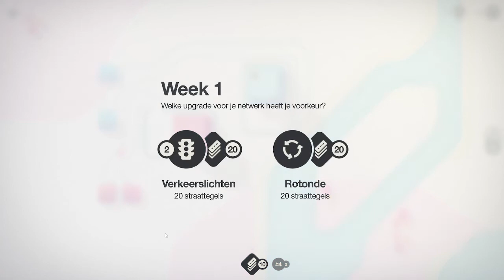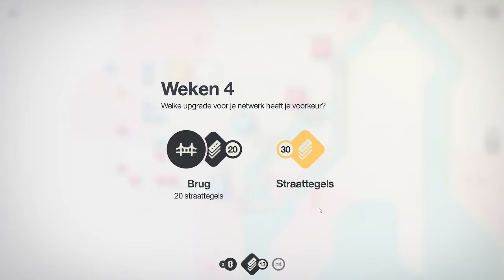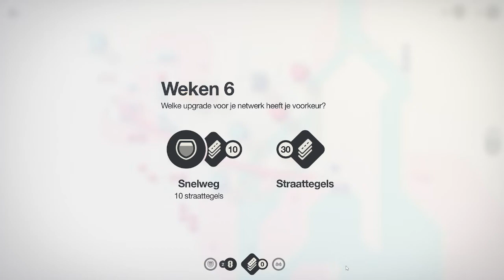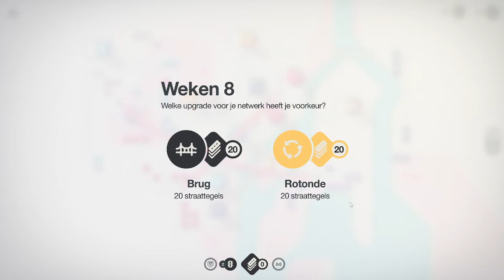Mini Motorways- Tokio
Do you want to see more from me, then press the subsriber button